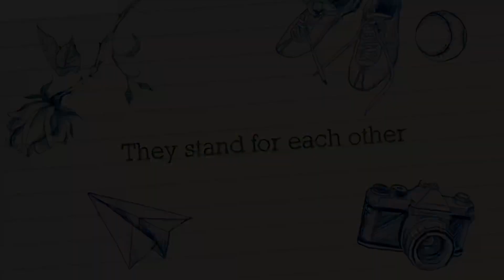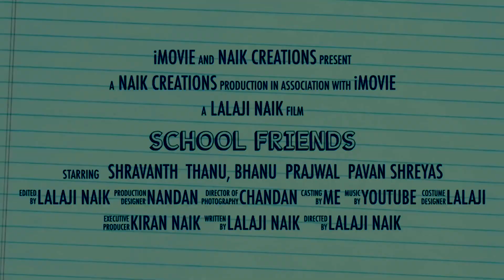SCHOOL FRIENDS || TEASER || KANNADA SHORT SERIES || WELCOME TO SCHOOL || LALAJI NAIK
School memories is a beautiful story written and directed by LALAJI NAIK.
Music credits- Dia Kannada movie.